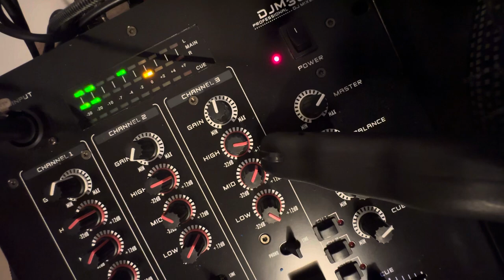TIME SLIPPING Away KEITH POPPIN 7” vinyl Reggae Record playing